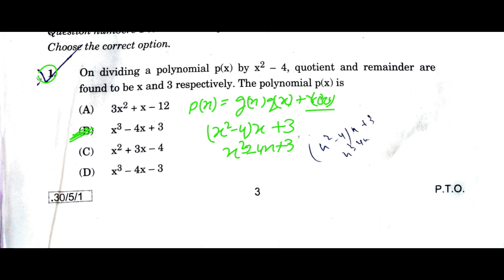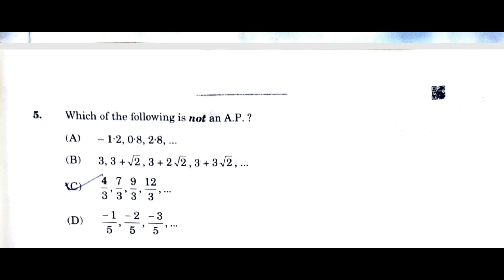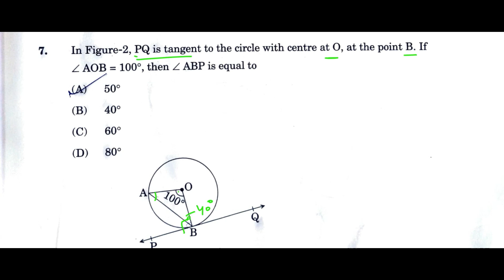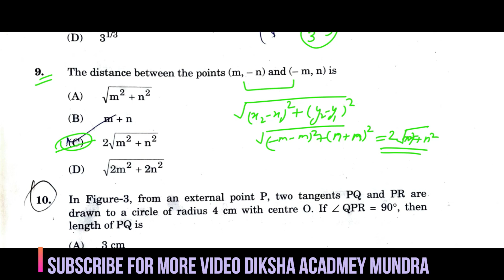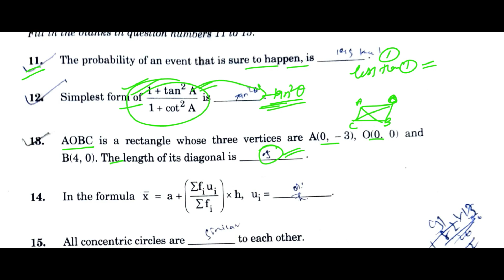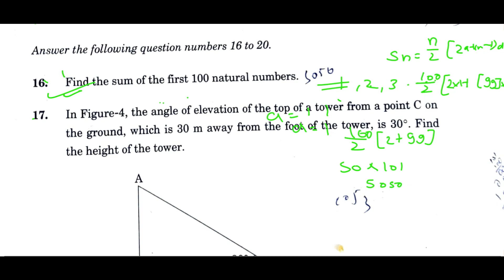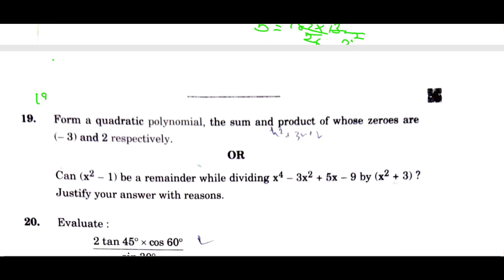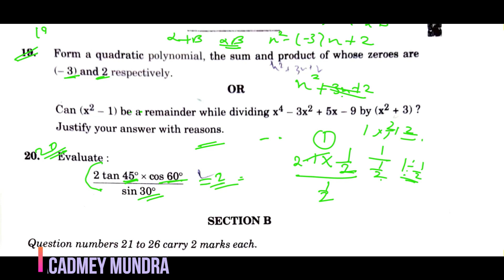CBSE MCQ class 10th standard paper set 1 all the solutions